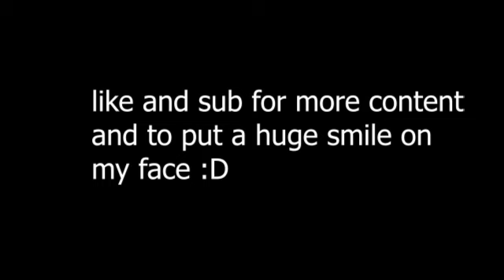Steamy stacks is now destroyed-Fornite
like and sub for more\